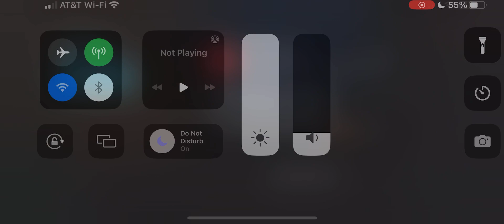Cookie Run: Kingdom Gameplay Part 166